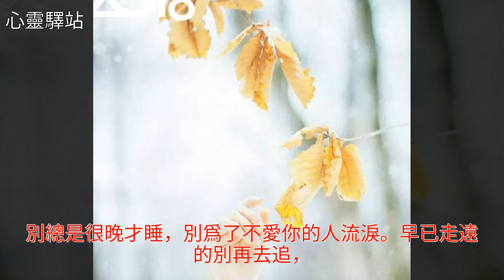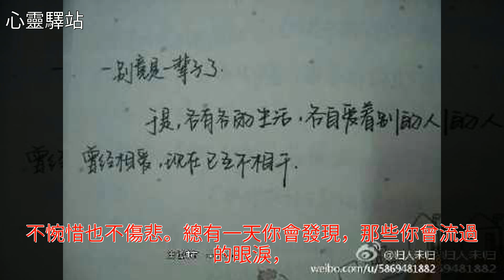願往事一筆勾銷，餘生各自安好～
願往事一筆勾銷，餘生各自安好～願往事一筆勾銷，餘生各自安好～雞湯 美文